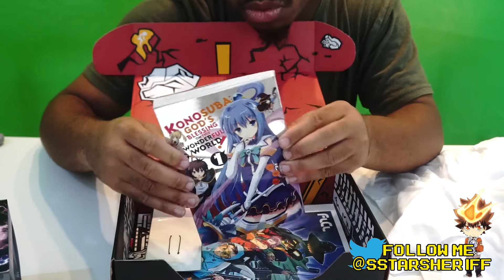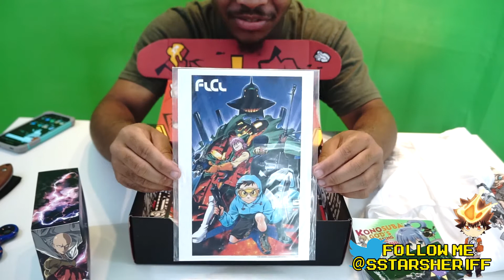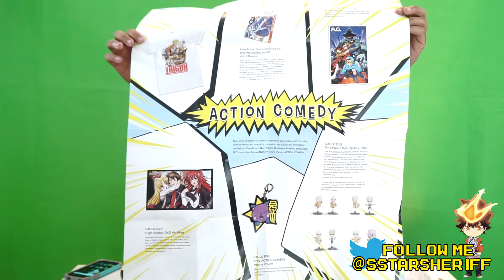LootAnime needs so much unboxing!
Yo so TaylorMadeOtaku Set me up with an Loot Anime box so I said why not make a video of opening it up with a friend. Much love Cuz!